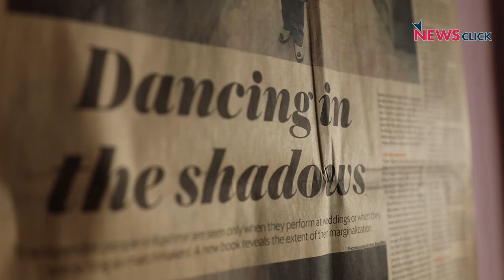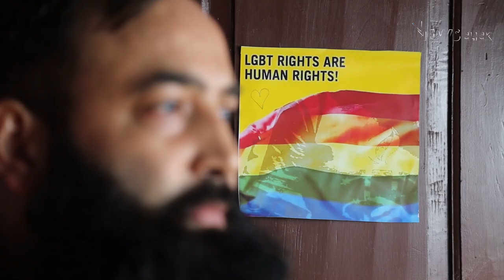With Work Opportunities Shrinking, Trans Community in Kashmir Stares at Bleak Future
There is no recent data on the demographics of the transgender community in Kashmir. As per the 2011 census, there are 4,000 trans people in Kashmir. The two main sources of livelihood for the trans community in Kashmir include performing at weddings and matchmaking. With the advent of online dating and the growing popularity of music bands in Kashmir, the members are rendered jobless. Dr Aijaz Ahmad Bund, a social worker, runs an NGO by the name of Sonzal Welfare Trust. It works for the welfare of the LGBTQIA+ community of Kashmir. He sheds light on the problems faced by the community. The trans community of Kashmir has faced discrimination and exclusion. Now the dearth of work opportunities has added a final blow.